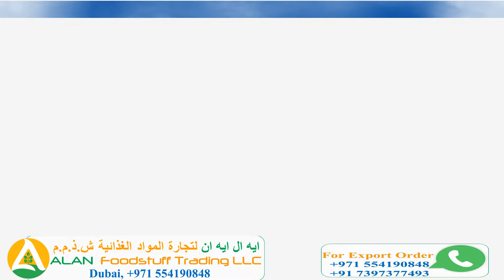Pakistan Dubai Fruits Vegetables Market Price Date #05_01_2020 ALAN_Foodstuff_Trading_LLC